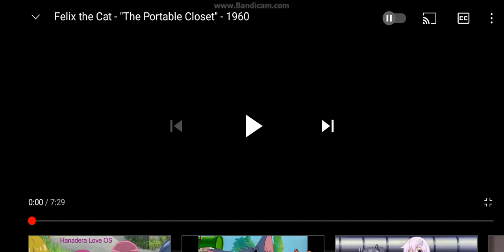Felix The Cat - Bugs' Bonnets Intro and Ending